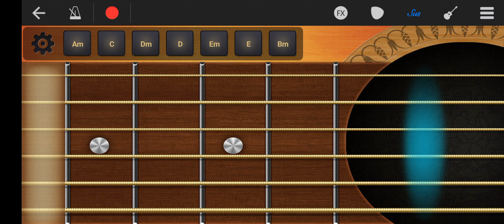Hollywood movie song 2023#trending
new song and music 2023
new 2023 music
2023 new song
2023 music mix
2023 new music
song 2023 new
2023 r&b music
c 2023
2023 new country music
2023 new song dj
future new music 2022
new song 2023
rnb new songs 2023
kk new songs 2.0
2023 latest music
m and m new song 2022
new music 2023 pop
queen's new song 2022
r n b 2023
r&b new songs 2022
u2 new album 2023
u2 new music 2022
w songs 2022
x new album 2022
x new album
music 2023 new songs
2023.znew song and music
new music composers and song composers
i realized that new music and song composers are
songwriting and musical section of new york city
florence and the machine new song music video
what is the newest music
what is the difference between songs and music
new theme songs
songs for a new world songs
what defines new music
is song and music the same
module 2 new music composers and song composers
manuel was playing music and he creates a new song
new contemporary songs
new edition songs and videos
e news mixtape
full force wrote songs for
f songs list
what is the latest music in 2021
g music and productions
gng music new albany ohio
does apple music replace songs
did music replace itunes
j and j music
new k.k. songs
latest music in english
new songs and albums coming out
new song music studio
old songs vs new songs
old songs vs new songs debate
old songs vs new
old songs made into new songs
p jay songs list
queen new songs
song new amsterdam
some new music
come on over album songs
x new album
youtube music and
youtube music and android auto
j z new song
what's that one song
new songs music 2022
new music in 2021
new songs for 2021
what is ne-yo's new song
3 song album
song 4 + 20
4 and 5 songs
new music 5/6
new music 7/8
new music 8/5
 New Bollywood movies music 2023
New Bollywood movies songs 2023
New Hollywood movies music 2023
New Hollywood songs music 2023